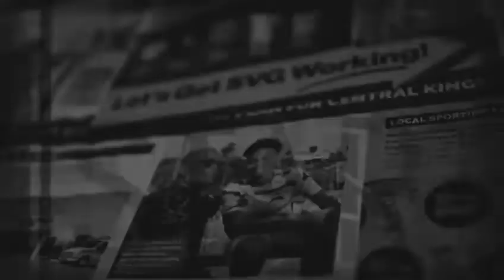3negmah ferris wheel/_vincy dancehall svg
written by asha Robinson aka 3negmah
mix and recorded at stereo damage
fb asha Robinson